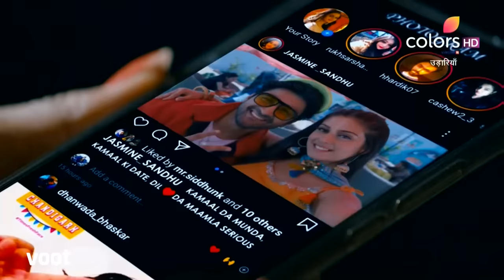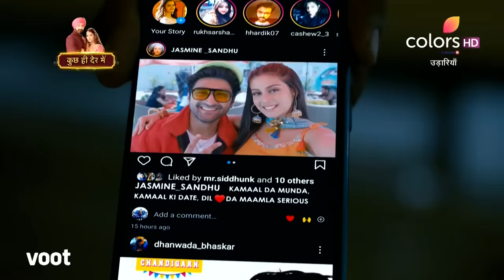Udaariyaan | उड़ारियां | Episode 85 | 22 June 2021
Driven by emotions over his relationship with Jasmine, Fateh enters the boxing ring without preparation and gets knocked out by his rival. Will Tejo be able to instil confidence in Fateh to face the situation?